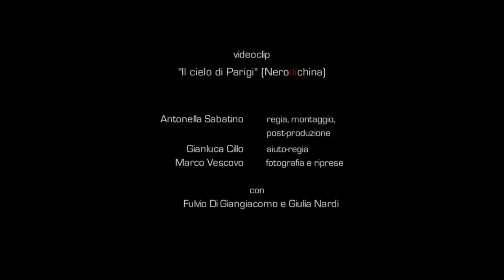Nerodichina - Il cielo di Parigi (trailer)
videoclip: "Il cielo di Parigi" (trailer)
artista: Nerodichina

Regia, montaggio, post-produzione: Antonella Sabatino
Aiuto-regia: Gianluca Cillo
Fotografia e riprese: Marco Vescovo
Con Fulvio Di Giangiacomo e Giulia Nardi